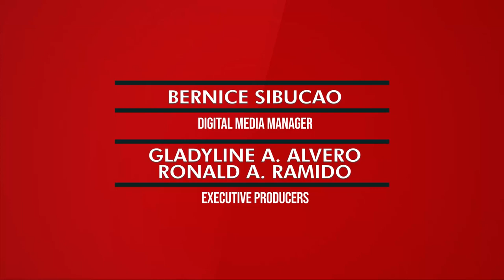Sugar Order No. 4 Issue: Hermenegildo Serafica, malinis daw ang konsensiya | The Mangahas Interviews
Pinanindigan ni resigned Sugar Regulatory Administration (SRA) chief Hermenegildo Serafica na wala siyang pagkakamali sa kontrobersyal na Sugar Order No. 4 (SO 4).

Nag-resign sa kanyang puwesto si Serafica at iba pang opisyal dahil sa umano'y iligal na pagpirma ng SO4, na pinahihintulutan ang importation ng 300,000 metric tons ng asukal. Hindi raw kasi pinayagan ni Acting Department of Agriculture Secretary at Pres. Bongbong Marcos ang panukalang ito sa kabila ng pagtaas ng presyo ng asukal dahil sa limitadong suplay.

Panoorin ang panayam ni Serafica sa episode na ito ng The Mangahas Interviews.